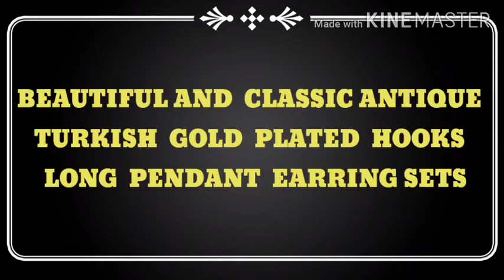BEAUTIFUL AND CLASSIC ANTIQUE TURKISH GOLD PLATED HOOKS LONG PENDANT EARRING RING SETS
Check out our turkish hook selection for the very best in unique or custom, ... Long Earrings Antique Gold Color Hook Earring Ethnic Jewelry Algeria Bridal Gift.
    Stunning heavy look ethnic dangler Turkish hook Chandbali earrings in silver tone. Set of 4; There are four color floral design with black, Red , Turquoise , Blue ...
    A fabulous unique combo of pendant necklace and hook dangle earrings in gold tone. Turkish torque pendant necklace for a perfect bohemian gypsy look.